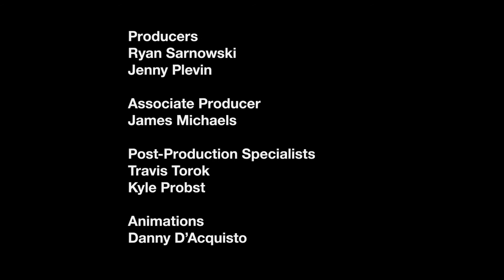Water Docs: Dr. Katherine McMahon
Dr. Katherine (Trina) D. McMahon
Associate Professor
Environmental Engineering and Bacteriology
Trina McMahon is a Microbiologist at the University of Wisconsin-Madison. This video describes work than explores two ways to improve water quality by reducing algae blooms. One method focuses on the potential of using phosphorus-storing microorganisms from the water treatment industry to remove phosphorus from local lakes; a more cost-effective means than conventional engineering solutions. The second is developing ecosystem models that will predict where blooms will occur so that preventative actions can be taken.
Student Filmmaker: James Sellnow
Project Director and Producer: Ryan Sarnowski
Project Producer: Jenny Plevin
Associate Producer: James Michaels
Post Production Specialists: Travis Torok & Kyle Probst
Animation: Danny D'Acquisto